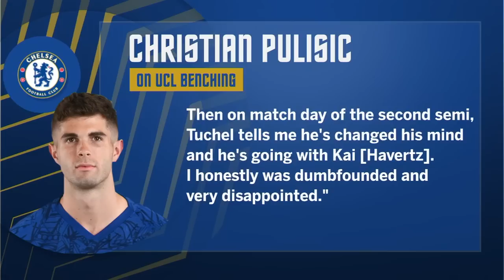Gomez CALLS OUT the ESPN FC crew in defence of Christian Pulisic | Futbol Americas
The Futbol Americas duo of Sebastian Salazar and Herculez Gomez bite back at Christian Pulisic’s critics, including the ESPN FC crew, as they defend the USMNT star’s decision to publish a book containing criticism of his former Chelsea boss Thomas Tuchel.